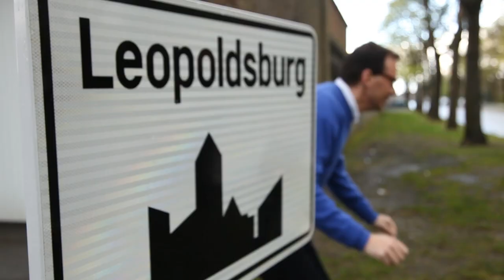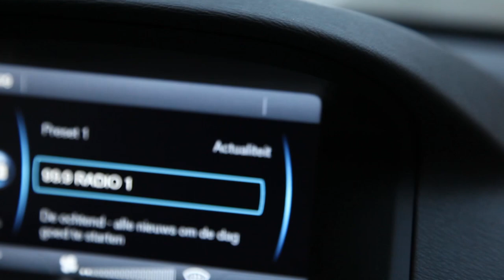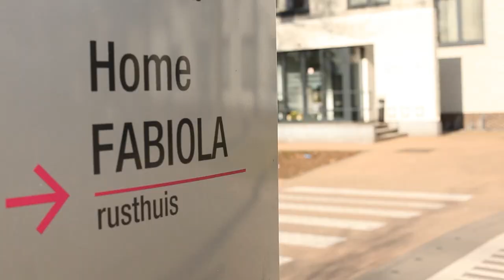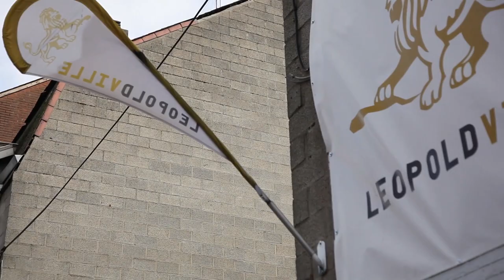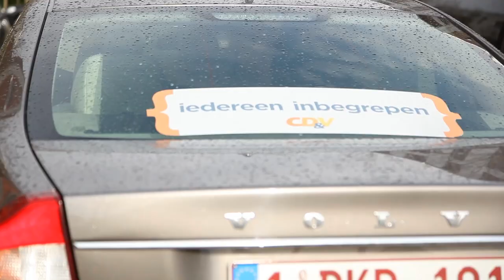Wouter Beke lijsttrekker CD&V Leopoldsburg